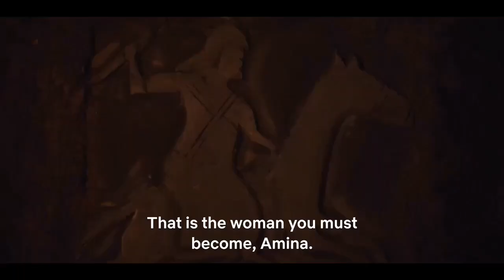black lead women with powerful character in a movie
movies from black women who posses powerful character.

Titles:
Amina
Black panther2
Ijakumo